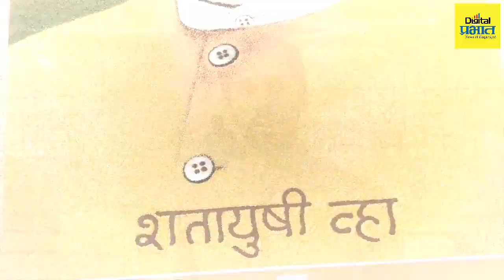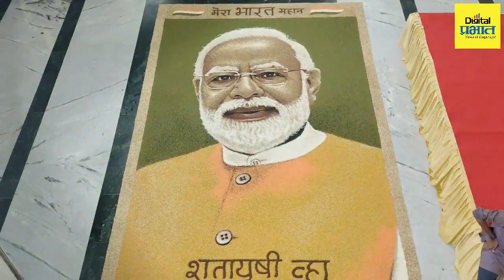Pune | पंतप्रधान नरेंद्र मोदींच्या वाढदिवसानिमित्त कडधान्यातून साकारले मोदींचे भव्य पोट्रेट